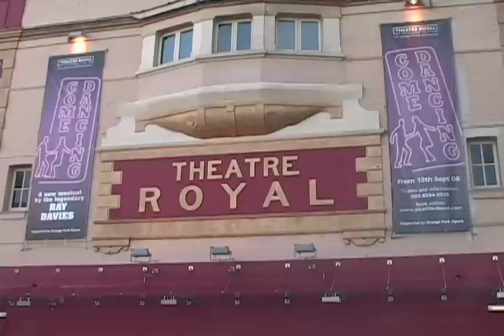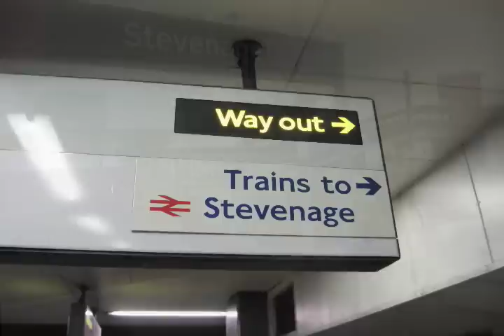Come Dancing with Lloyd and Rob - Part 2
Lloyd and Rob reflect on Ray Davies' Musical "Come Dancing" from October 2008. Arve is the cameraman and Kai is the birthday boy.